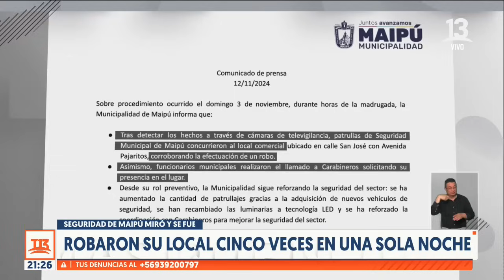Local fue asaltado 5 veces en una noche: Seguridad de Maipú habría mirado y se habría ido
Iban y venían. Un total de cinco veces, en una sola noche, delincuentes robaron un local comercial en Maipú. Su dueña denuncia que personal de Seguridad Municipal se percató del primer robo y no hizo nada para evitar los siguientes delitos.